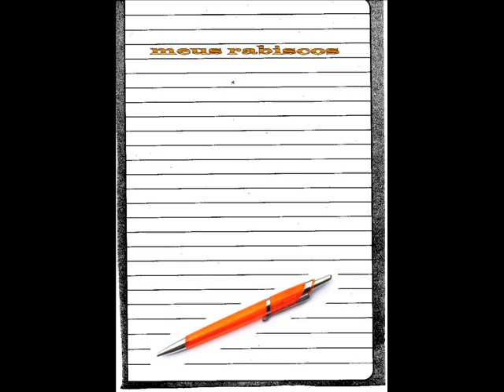Vitor Silvino O Poeta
Distantes Navegantes